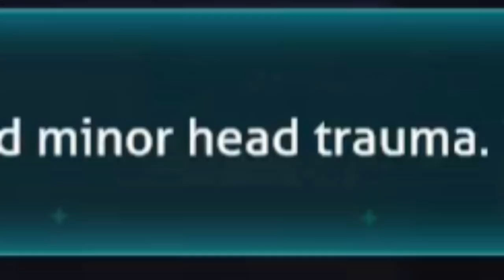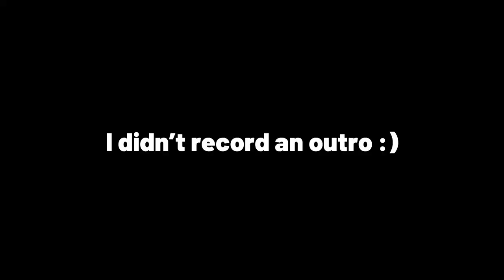Subnautica hits differently in 2024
I wanted to play Subnautica… so I recorded it :)

Yes, I played Subnautica in 2024.